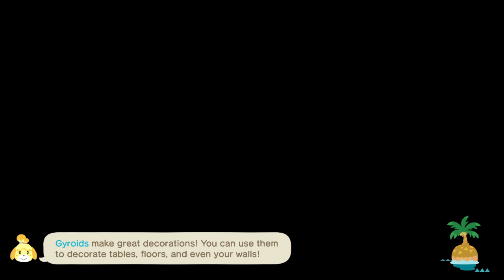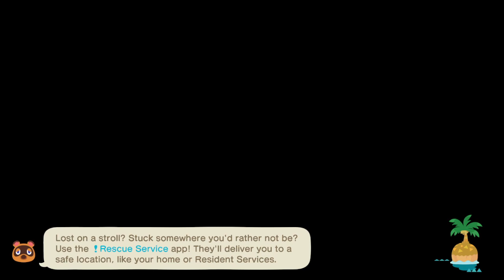Cuphead [9]/Animal Crossing: New Horizons [2] | Stream (22/10/2021)